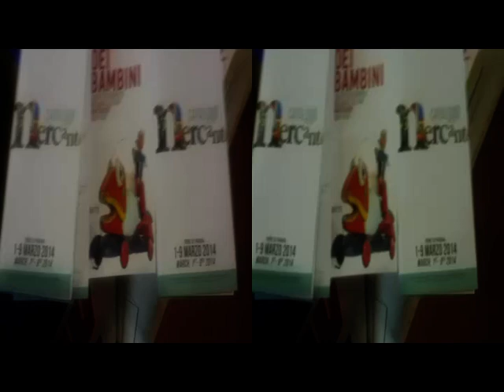yt3d 3D Anaglyph PARMA Mercantinfiera VideoNotes March 2014 [by Sergio Conegliano]